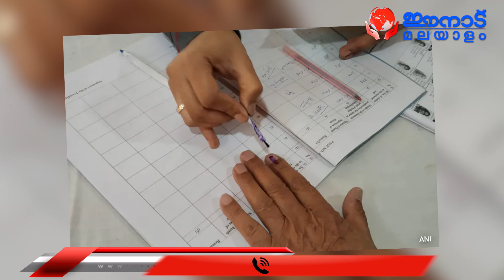കോടികൾ ഒഴുക്കി ഇന്ത്യ... സംഭവിച്ചത് ഇത്? ഞെട്ടിത്തരിച്ച് ലോകം